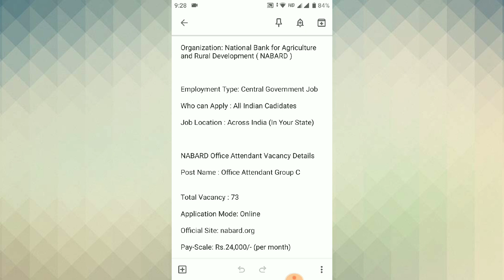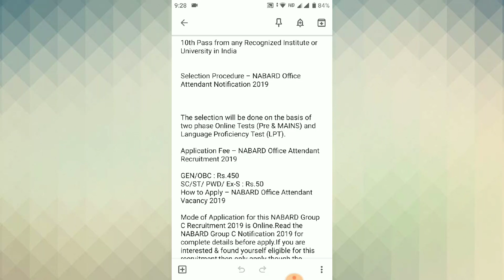National Bank for Agriculture and Rural Development ( NABARD ) Employment Type: Central Governme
NABARD Office Attendant Job Notification: National Bank for Agriculture and Rural Development has invited applications for the 73 Office Attendant Group C Posts. Interested candidates can apply for NABARD Recruitment 2019 through the prescribed format on or before 12 January 2020.